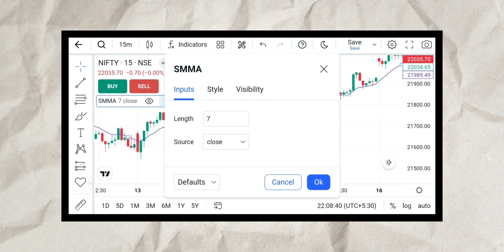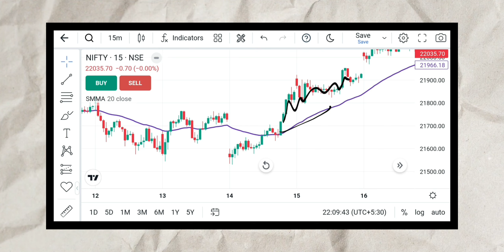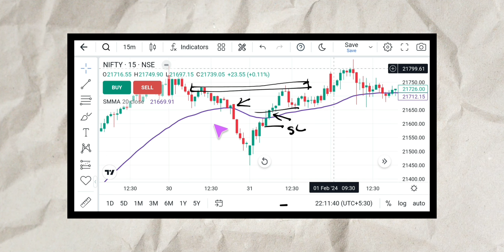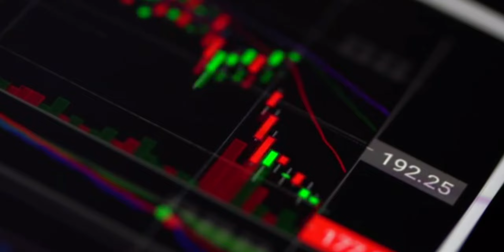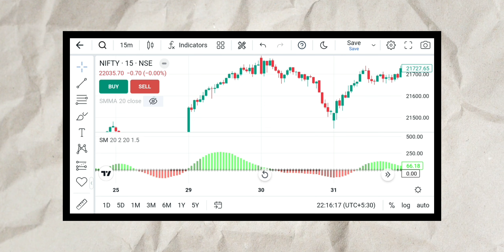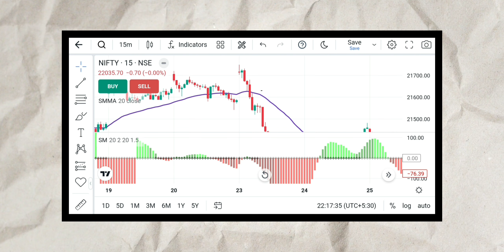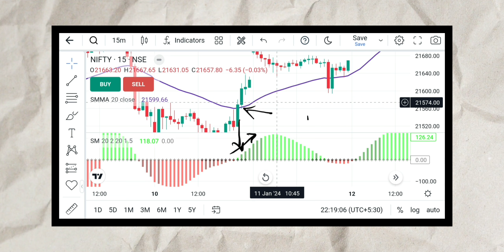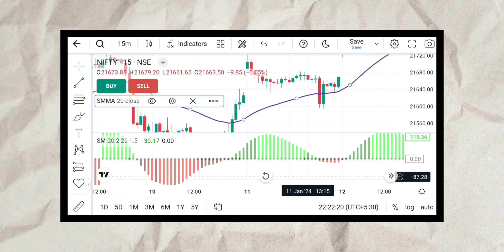Smooth Moving Average Deep INFORMATION | stock market indicators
Smooth Moving Average Deep INFORMATION | stock market indicators indicator squeeze movementum indicator

// Free Demate account links 0Rs opening charges //

Angel One Refferal Code 402983MAG

Helle guys welcome to my channel I am beginner for stock market mai expert nhi hu aur na hi kisi tarh ki stock market ki digree hai par is channel par apko stock market se related real and valuable containt milenge .